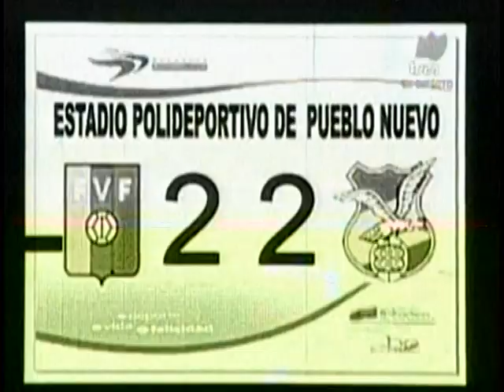Entrevista Yohandry Orozco